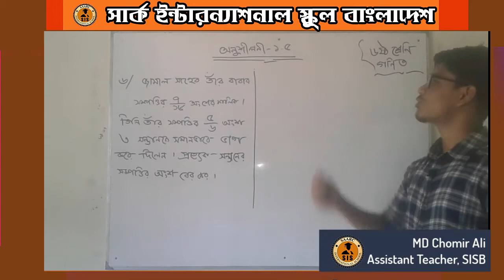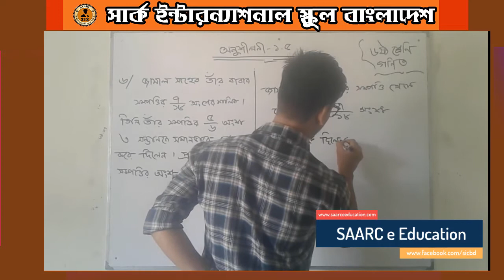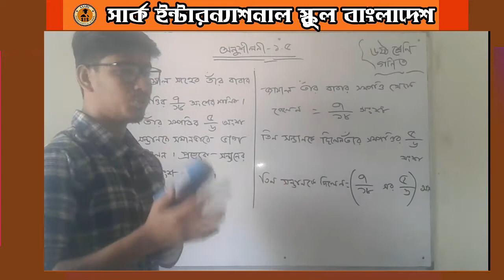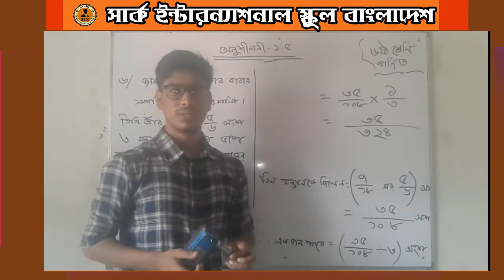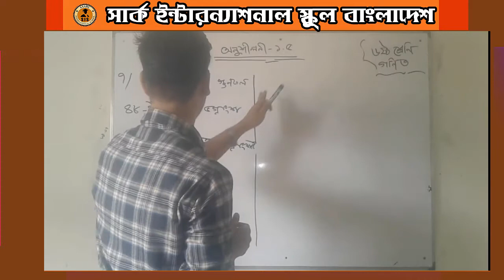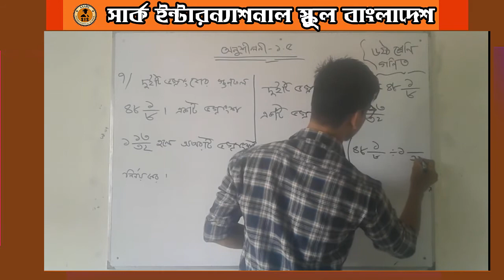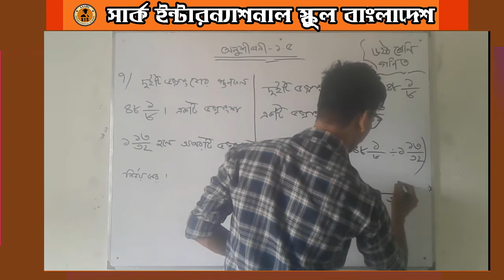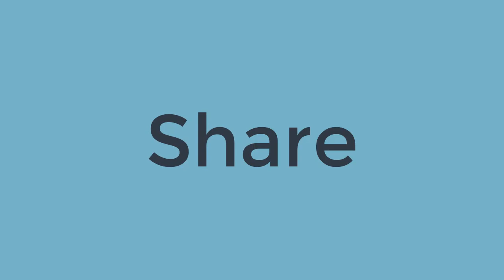ষষ্ঠ শ্রেণি | গণিত | অনুশীলনী ১.৫ থেকে ৬নং সমাধান। SAARC e Education । সামির স্যার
৬ষ্ঠ শ্রেণি গণিত